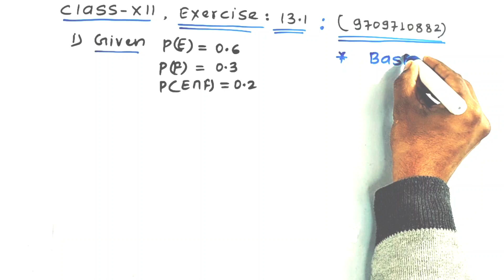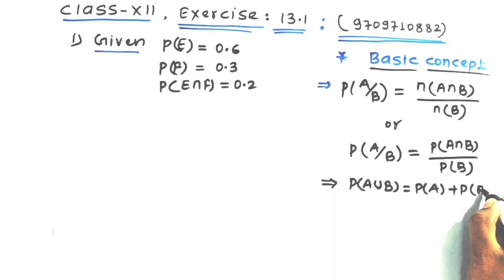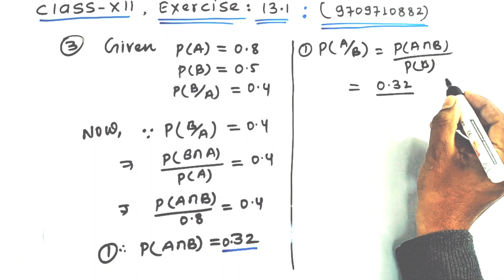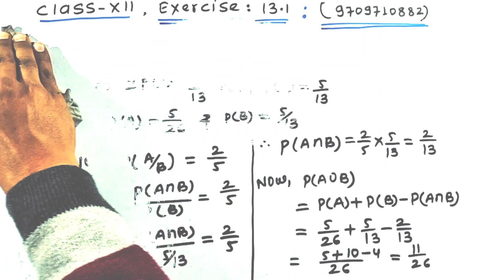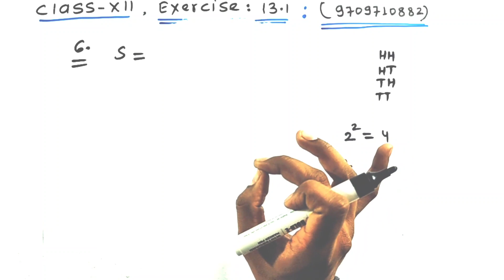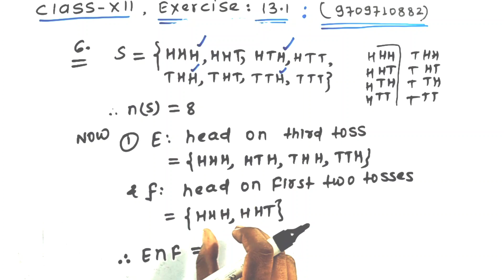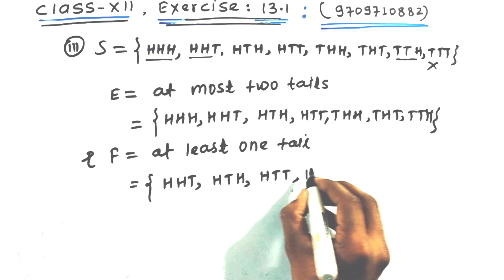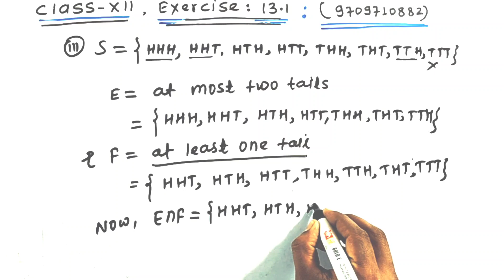Exercise 13.1 class 12 | class 12 ex 13.1 | maths class 12 ex 13.1